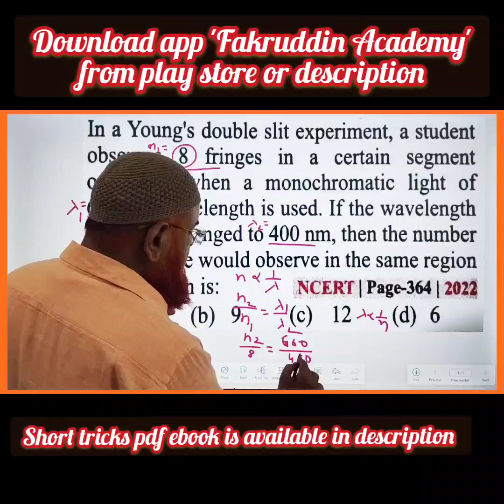Young's double slit experiment | NEET 2024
In this video we have discussed about Kinematics class 11|
Physics tricks for Neet|
Waves class 11 |
NEET 2024 |
1000 short tricks course:
My videos are included with
1) Physics strategy for jee mains 2024,
2) Relative motion tricks for neet,
3) Constrained motion neet,
4) Relative velocity,
5) Circular motion neet 2024,
6) Kinematics short tricks for neet,
7) Motion in one dimension tricks
8) Relative motion classplus 11 neet,
9) Relative motion tricks